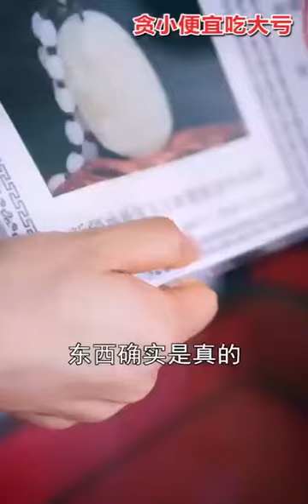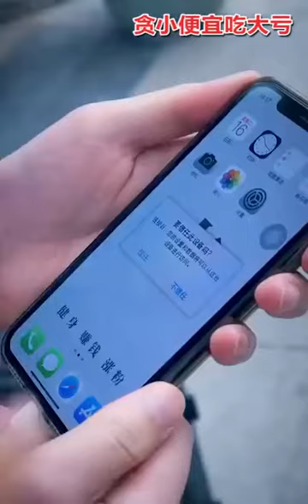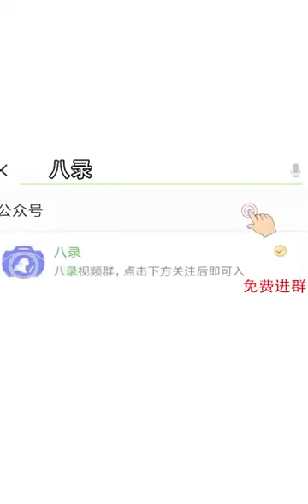【貪小便宜吃大虧】